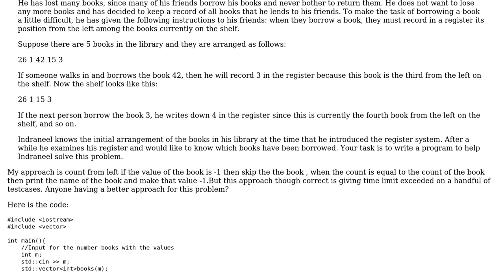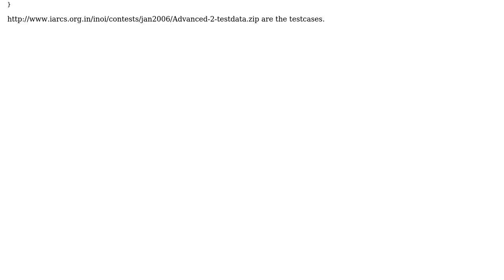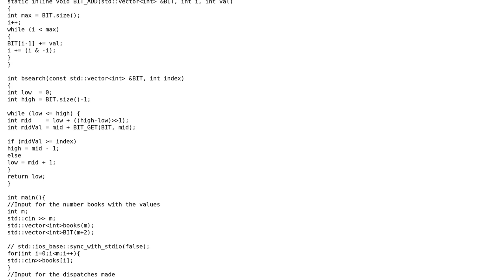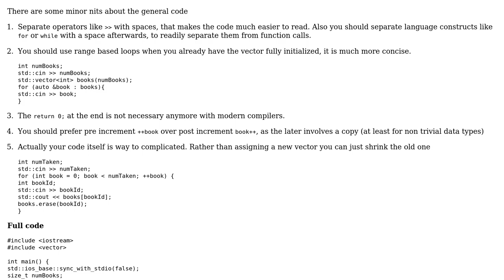Code Review: Code for calculating the books dispatched (2 Solutions!!)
Code Review: Code for calculating the books dispatched

With thanks & praise to God, and with thanks to the many people who have made this project possible! | Content (except music & images) licensed under CC BY-SA | Music | Images & others | With thanks to user miscco user JS1 user hellozee and the Stack Exchange Network Trademarks are property of their respective owners. You are responsible for your own actions.